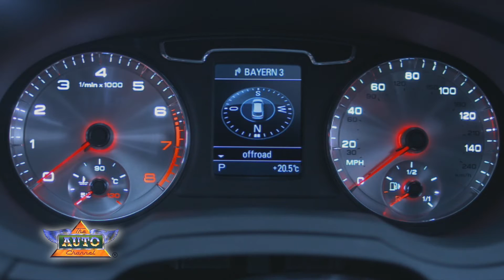Audi Q3 Vail SUV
Fun look at the new Audi Q3 Vail.
TheAutoChannel.com has complete information, prices, specs and reviews.